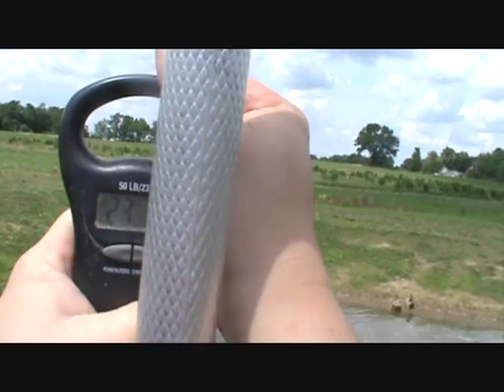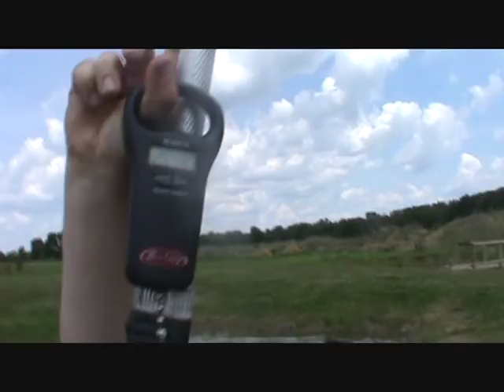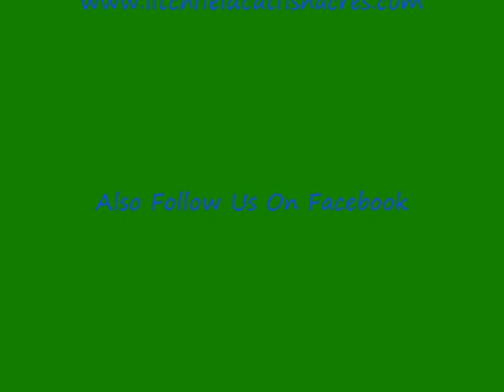Catfish Noodling at its best! A Must see!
Our annual 4th of July tourny at Catfish Acres in Litchfield Michigan was one to remember! We had over 192lbs of catfish caught. Winner was Tim Estel at a whopping 80lbs and Clare Kropajewski was just a little behind with 79lbs for second and Bo Humphrey finished 3rd with over 30lbs.